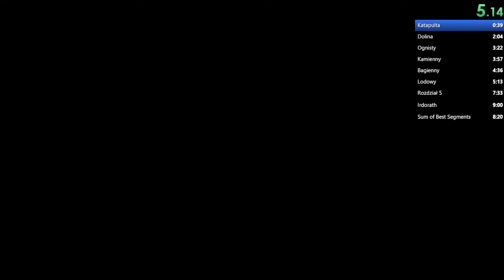Gothic 2 NOTR Any% Speedrun 8:50.668 [Former WR]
Apart from performing an ancient ritual after killing stonedragon, slow chapter 5 and checking out hero stats (c resets timer xd) in irdorath the run was pretty good.